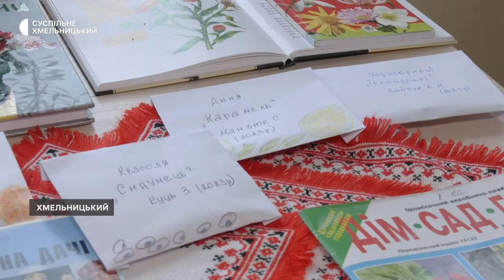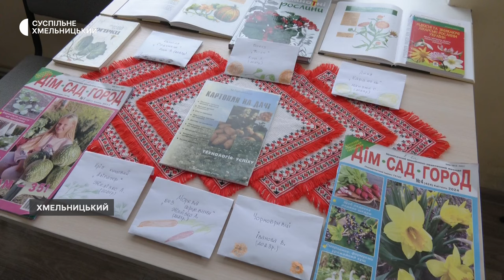У хмельницьких бібліотеках можна обмінятися насінням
«Банки насіння»  планують відкрити у чотирнадцяти сільських бібліотеках Хмельницької громади. Про це Суспільному розповіла заступниця директора Централізованої бібліотечної системи громади Світлана Сінькова. Роблять це в межах проєкту «Насіннєві бібліотеки». В одній з бібліотек  читачі вже користуються такою послугою. Як це працює, дивіться у сюжеті моїх колег.